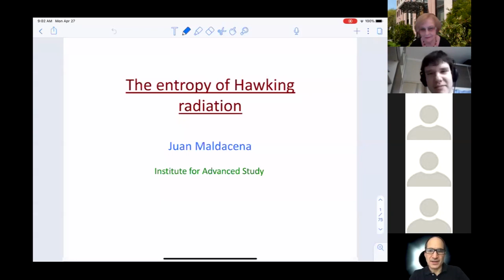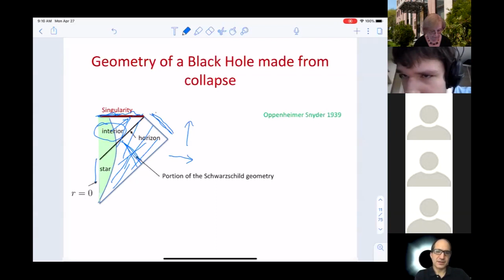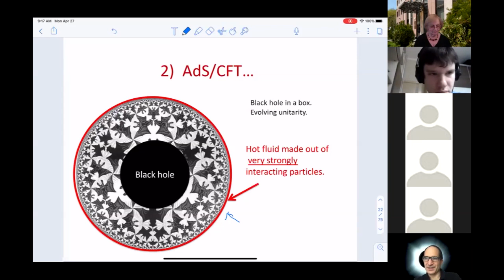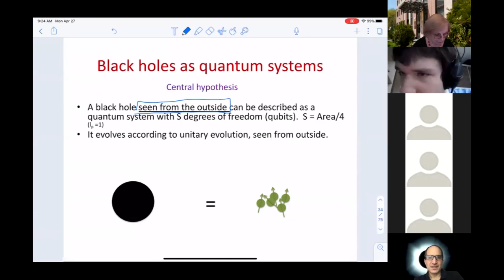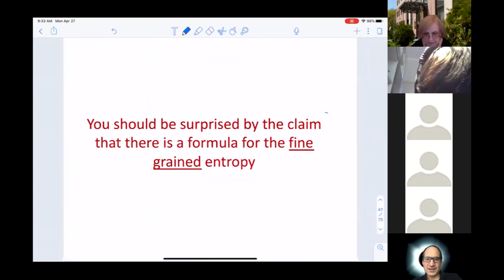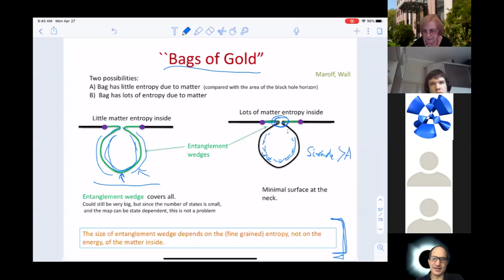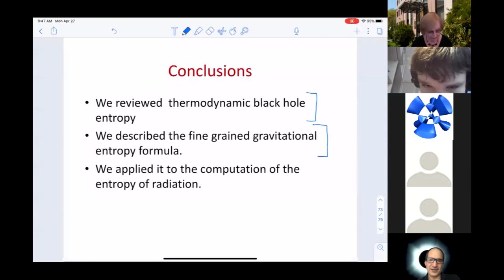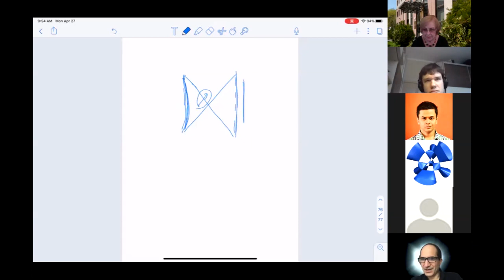Juan Maldacena. The entropy of Hawking radiation and the information paradox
Online Conference ”Frontiers of holographic duality"
April 27, 2020 16:00–17:00, Steklov Mathematical Institute, Moscow, online